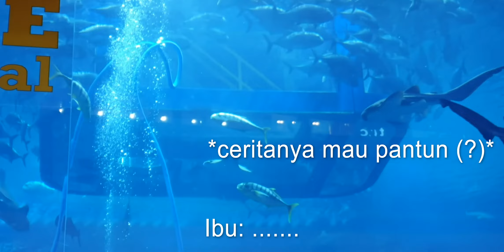Dubai's Winter after movie 2020